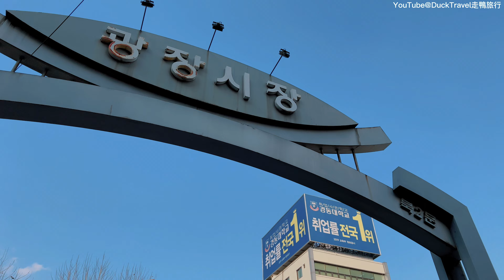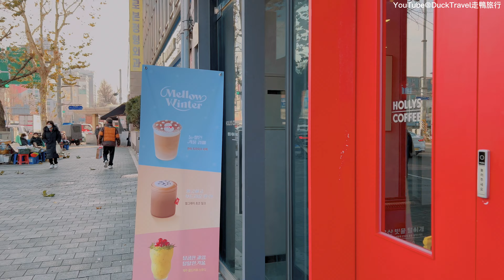Seoul, Korea🇰🇷 City Walk from Gwangjang Market to Dongfangdaemun (4K HDR)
Gwangjang Market (광장시장) and Dongdaemun (동대문) are two iconic markets in Seoul, South Korea, each offering unique shopping experiences, delicious street food, and a glimpse into the country's rich culture and history. In this article, we'll dive into what makes each market special and why they should be on your must-visit list when you're in Seoul.

### Gwangjang Market (광장시장)

Established in 1905, Gwangjang Market is one of the oldest and largest traditional markets in South Korea. It's renowned for its vast selection of quality fabrics, clothing, and especially its food section, which has gained international fame through various travel and culinary shows. Located in the heart of Seoul, this market is a bustling hub where locals and tourists alike come to explore, eat, and shop.

**What to Eat:** Gwangjang Market is a paradise for food lovers. It's famous for its bindaetteok (빈대떡), a savory pancake made from ground mung beans, vegetables, and sometimes meat or seafood, fried until crispy. Another must-try is mayak kimbap (마약김밥), literally meaning "narcotic kimbap," because of its addictively delicious taste. These small seaweed rice rolls are filled with vegetables and served with a special sauce.

**What to Buy:** Aside from its culinary delights, Gwangjang Market is also known for its textiles. The second floor is dedicated to fabrics, offering everything from silk, satin, linen, to hanbok (한복) material, the traditional Korean attire. Whether you're looking to buy ready-made clothes or materials for a custom outfit, this market has it all.

### Dongdaemun (동대문)

Dongdaemun, meaning "Great East Gate," is named after one of the four main gates of the historic Seoul Fortress. It's a large commercial district comprising traditional markets and modern shopping centers, making it a popular spot for both retail and history enthusiasts. Dongdaemun's night market is particularly famous, staying open until the early hours of the morning and offering everything from fashion to gadgets.

**What to Explore:** Dongdaemun is home to the Dongdaemun Design Plaza (DDP) (동대문디자인플라자), a major urban development landmark designed by architect Zaha Hadid. The DDP is a cultural hub for design, art, and technology exhibitions. The area is also surrounded by a variety of shopping complexes, including Migliore, Doota, and Hello apM, which cater to fashion-forward shoppers looking for everything from high-end to affordable apparel.

**What to Eat:** While Dongdaemun may not be as food-centric as Gwangjang Market, the area around the market offers a plethora of dining options, from street food stalls serving Korean snacks like tteokbokki (떡볶이) and odeng (오뎅), to sit-down restaurants where you can enjoy a full meal, like jjajangmyeon (짜장면) or Korean-style Chinese noodles.

### Conclusion

Both Gwangjang Market and Dongdaemun offer a vibrant slice of Korean life, from the delicious street food and unique shopping experiences to the rich cultural history. Whether you're a foodie, a shopaholic, or a culture enthusiast, these markets provide a fascinating glimpse into the heart of Seoul's daily life. Don't miss the chance to visit these iconic spots to fully experience the dynamic energy and charm of South Korea's capital.

🎬Itinerary
00:00 Dongdaemun Food Street
08:00 MRT Underground Shopping Mall
14:16 Gwangjang Market
30:06 Underground Street
31:19 Peaceful Market
39:19 Restaurant Street
49:58 Dongdaemun Plaza
58:33 Footwear Wholesale Market
1:03:31 Around Dongdaemun Station
1:05:58 Wholesale Toys Market
1:09:21 Dongmyo Flea Market